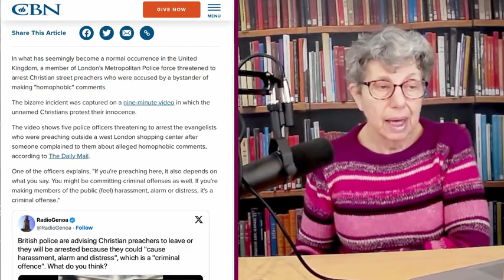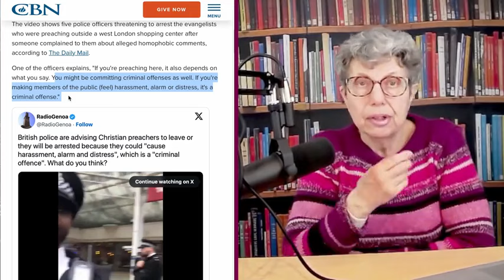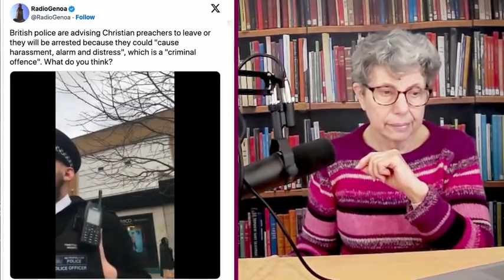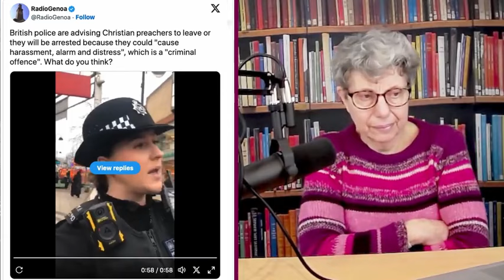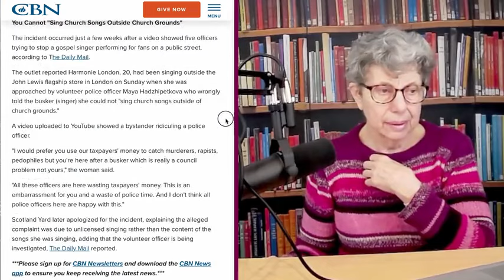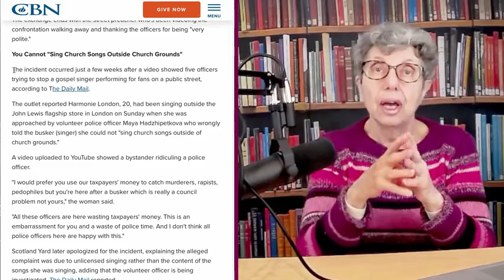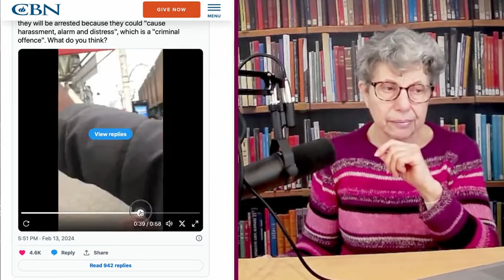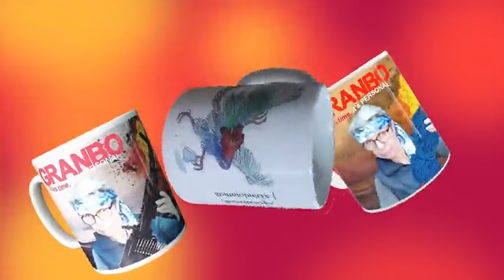Christian Street Preaching - Now Against the Law (according to these guys)